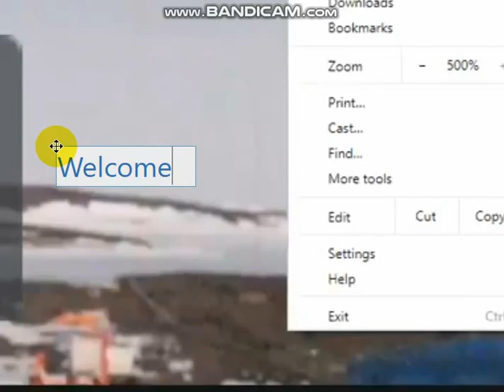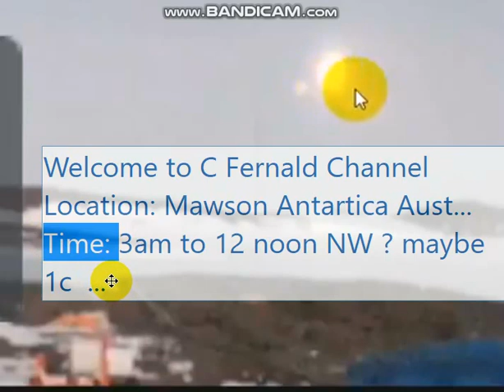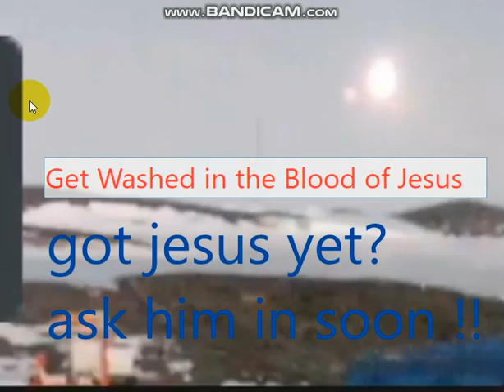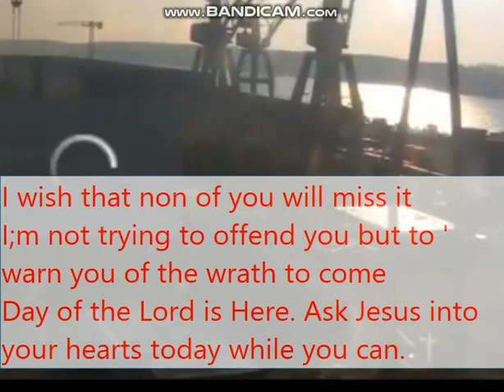Antarctica Planet X Nibiru Update '' 2nd Sun Clear Dragons Here